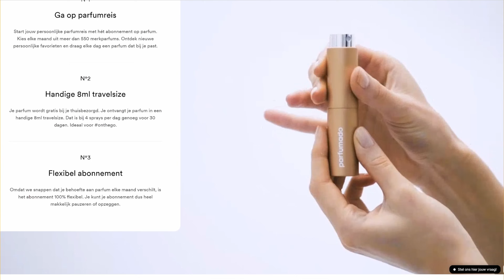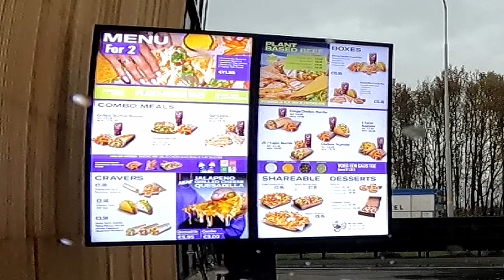TACO BELL CHALLENGE MET RUSSO!! 🇺🇲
Klik op de link en gebruik de code "SLOTTA50" voor 50% korting op je eerste maand!